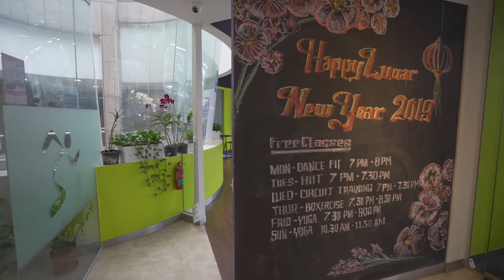AF Singapore - Valley Point Tour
Take a virtual gym tour around Anytime Fitness Singapore Valley Point today!